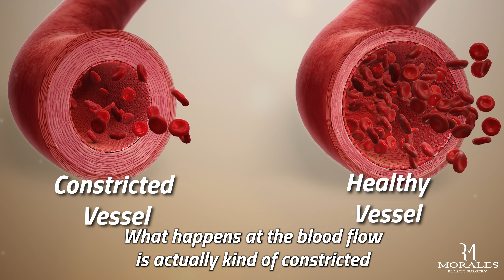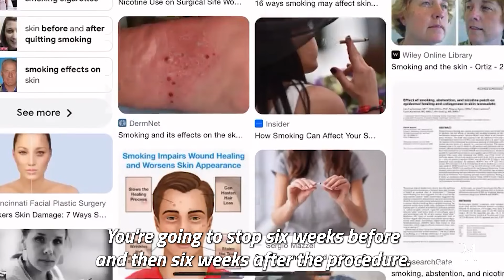Why Won't My Surgeon Do Surgery On Me If I Smoke?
Imagine incisions falling apart and losing massive pieces of skin? DO I HAVE YOUR ATTENTION? There are some MAJOR health risks not only to nicotine use but it can also affect the way your body heals after surgery!!!